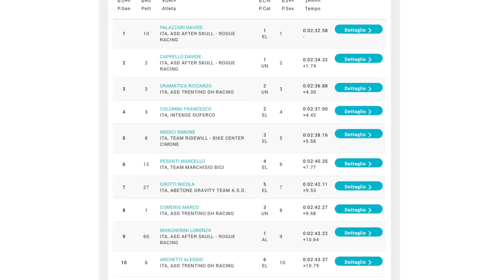ANALIZZO LA PRIMA GARA DI STAGIONE!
Domenica ho corso a Nusenna per la prima gara di stagione. Ho potuto registrare il video della run di gara e in qui lo analizzo insieme a voi mostrandovi errori e piccoli tips per abbassare il tempo!